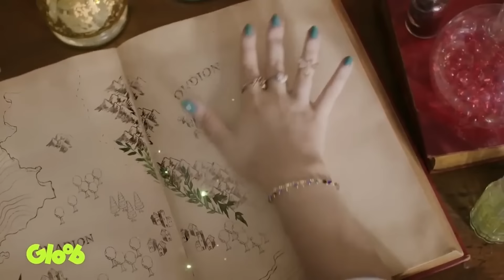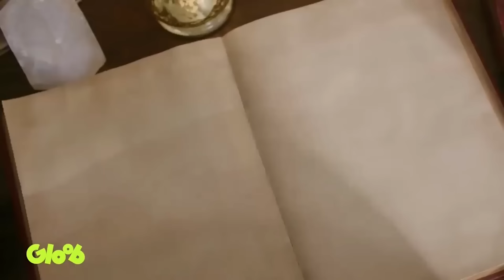50 MINUTOS DE MARATONA BRUXESCA COM A MILA! | VLOG DA MILA 2ª TEMPORADA | D.P.A. | Mundo Gloob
Depois de muito estudar em Ondion, a Mila ainda está na jornada de destransformar sua mãe e reunir sua família. E agora ela tem uma "ajuda" muito travessa e talentosa... A Berenice! Será que essas duas juntas conseguem desfazer o feitiço? Se liga nesses 50 MINUTOS de Vlog da Mila, 2ª temporada, na nossa Maratona Bruxesca!

MARATONA BRUXESCA | VLOG DA MILA 2ª TEMPORADA | D.P.A.

Mundo Gloob